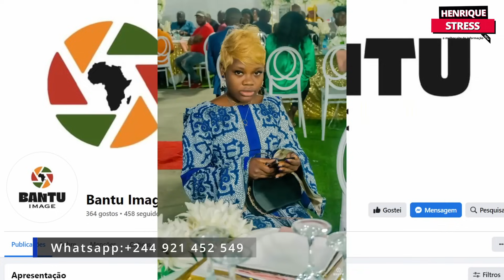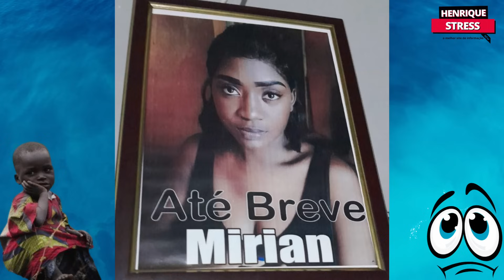Médico do Hospital do Prenda foi jogado do 1º andar após anunciar morte de paciente toda verdade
Médico do Hospital do Prenda foi jogado do 1.º andar depois de anunciar morte de paciente.
Mas segundo os familiares da malograda que morreu porque não foi atendida, o hospital está mentindo, na verdade, houve confusão, mas ninguém empurrou medico.